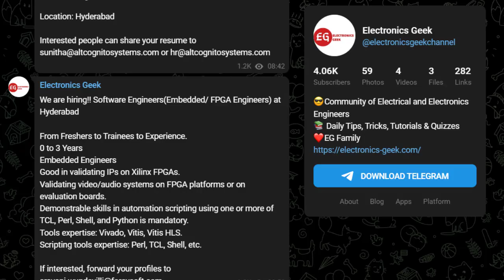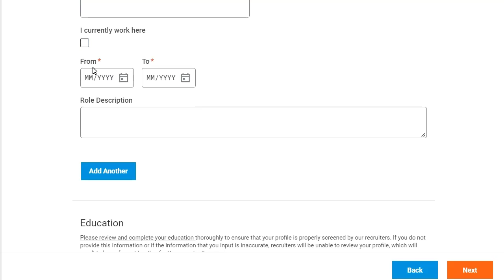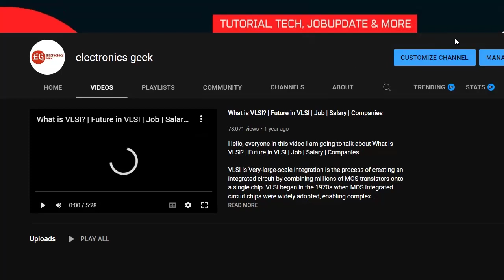Flex Recruitment 2022 | Junior Engineer | Pune | Apply Now | Electronics Geek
☑ Watched the video!
☐ Liked?

Microelectronic Circuits:

GADGETS FOR ONLINE STUDIES:
Study Table